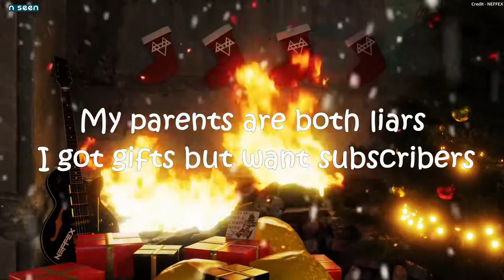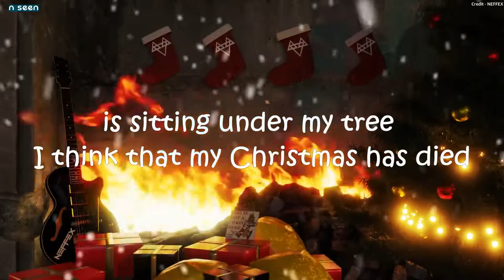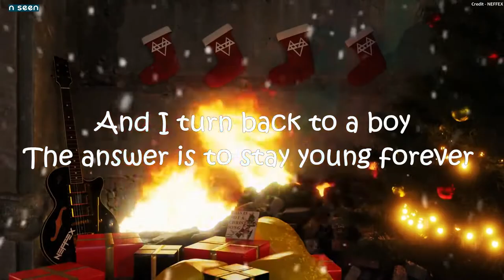NEFFEX - This Is Not A Christmas Song [Copyright Free]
The Christmas trees on fire

Taken from the channel: NEFFEX